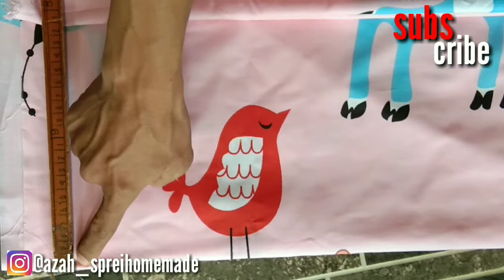Cutting sprei bantal frame 160x200x30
YESS asalamualaiqum wrb selamat datang di AZAHHomemade tutorial sewing/cutting
video kali ini tips dan trik cara memotong
sprei uk NO2 160x200x30 bantal frame/kuping/pigura semoga bermanfaat

pemesanan material dan produk jadi